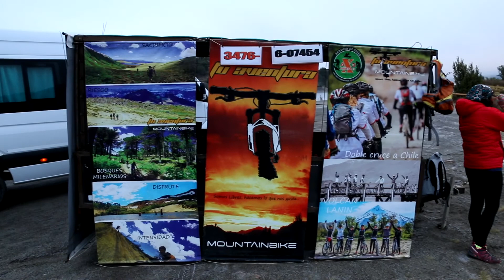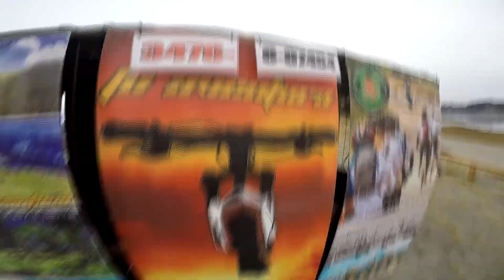En bicicleta hasta el Lago Moquehue - Villa Pehuenia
Hace unos días atrás fuí invitado a Villa Pehuenia para vivir la experiencia FestivalDelChef en su edición N°12... aprovechando un rato libre y gracias a los amigos de Tu Avenetura Mountain Bike - Hicimos una linda pedaleada hasta la orilla del Lago Moquehue dónde compartimos mates, alfajores y una linda charla con Fernando. Si van a Villa Pehuenia, no duden en contactarse con ellos, la van a pasar genial. Aquí les dejo sus Facebook

Si les gusta inviten a sus amigos a pasar por aquí. Yo prometo que algún día van a estar buenos mis videos...